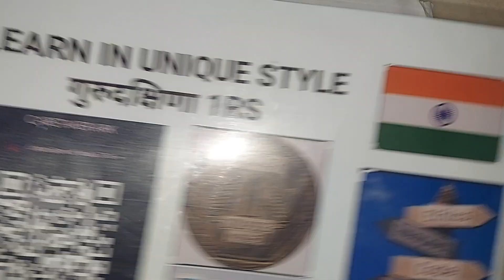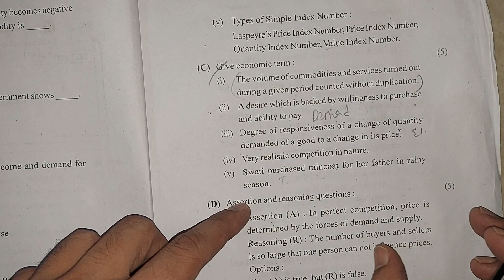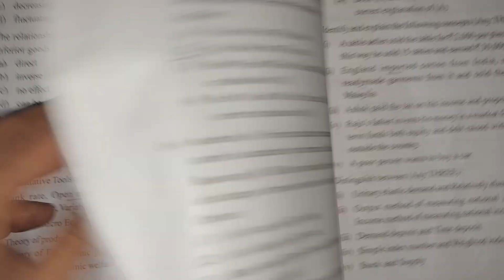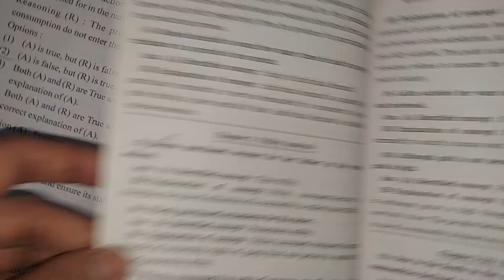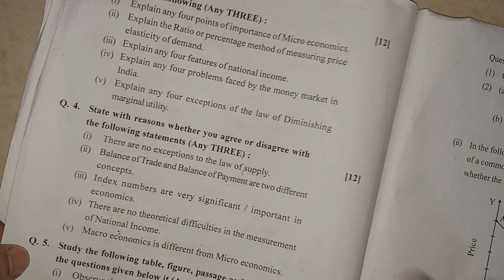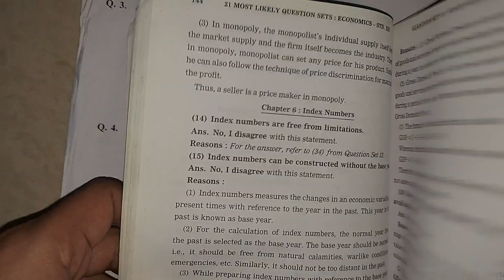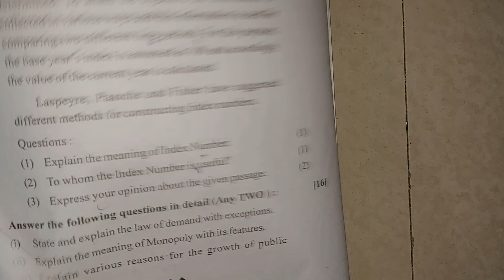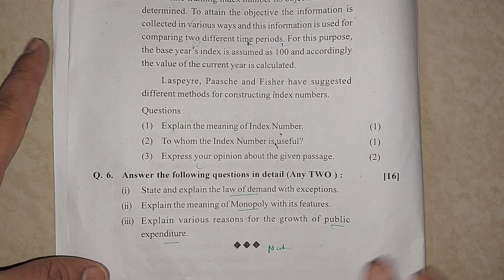PAPER OUT ? ATKT ECONOMIC 3rd August BOARD PAPER ECO PAPER pattern SOLUTION CLASS 12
derivative maths

atkt all questions solve
click above link